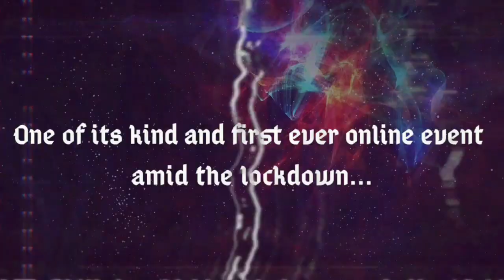e-Resonance 2020 | RAP battle